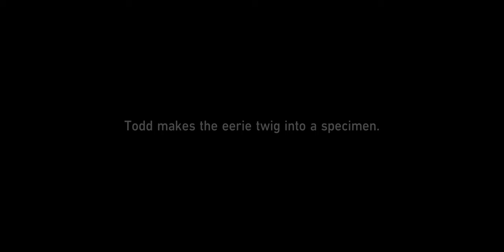[Full Guide] Todd Riordan's Academic Research: Glimpsing the Verdant Apothecary's Pouch Mission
Uncover the secrets of 'Glimpsing the Verdant Apothecary's Pouch' in Honkai: Star Rail with this step-by-step mission guide. Learn how to unlock the mission, complete the quest, and earn fantastic rewards along the way. Join us as we delve into Todd Riordan's Academic Research and embark on this thrilling adventure. Explore the walkthrough, choices, and more in this comprehensive guide!

Mission Steps:

Start the quest by talking to Todd in Central Starskiff Haven.
Proceed to the Alchemy Commission and talk to Yuluo.
Locate and destroy the destructible vase to obtain a Compendium of Remedies.
Move to the next marked area and engage with the Unfortunate Healer.
Investigate the tree mentioned by the Unfortunate Healer to find the second Compendium of Remedies.
Return to Todd in Central Starskiff Haven for a conversation.
Head back to the Alchemy Commission and interact with the Learned Alchemist, triggering a fight with Abomination of Abundance enemies.
After the battle, obtain the Eerie Twig and return to Todd.
Embark on this exciting mission and enjoy the world of Honkai: Star Rail to the fullest!"